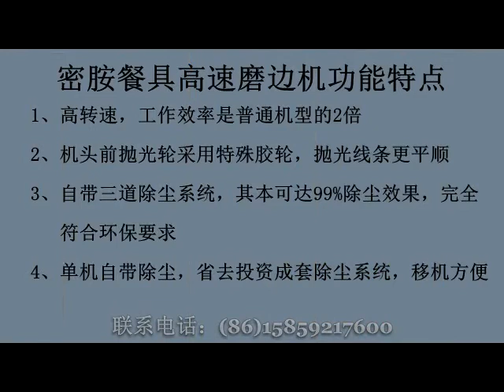Melamine tableware high-speed edge grinding machine